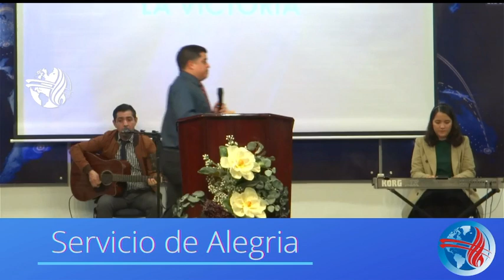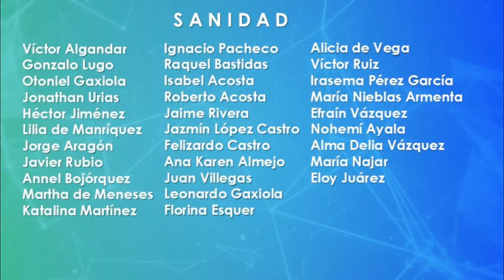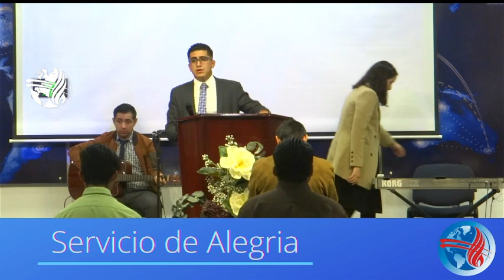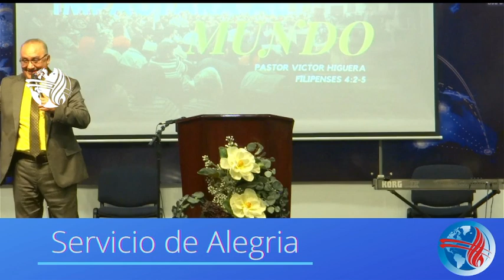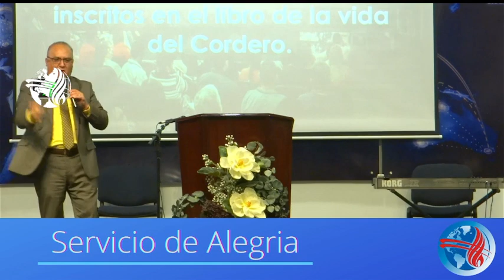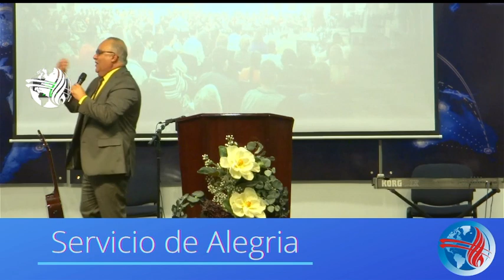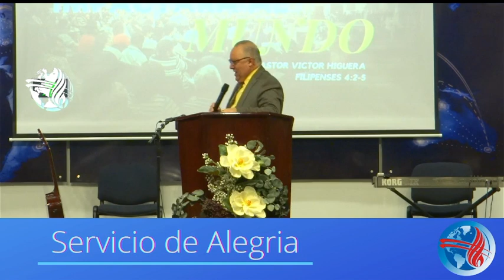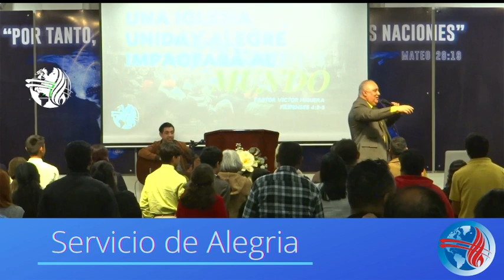SERVICIO DE ALEGRÍA-PASTOR VICTOR HIGUERA